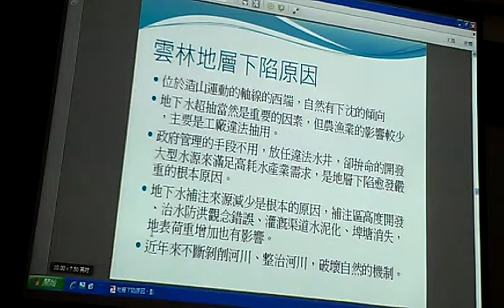臺灣浪費上天給我們的禮物─颱風帶來的雨量VIDEO0696